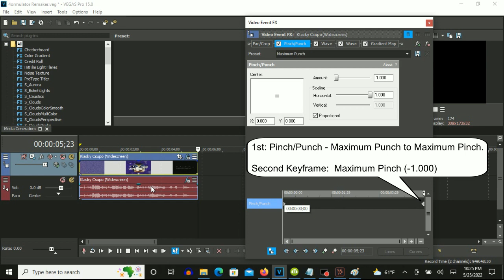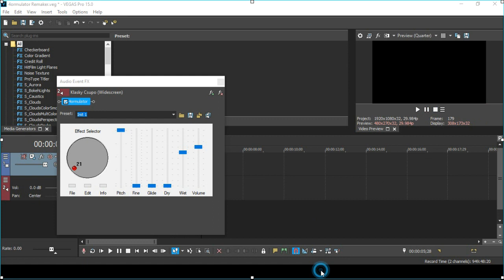How To Make 4ormulator V44 On Vegas Pro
(VideoFX)

1st: Pinch/Punch - Maximum Punch to Maximum Pinch

First Keyframe:  Maximum Punch (+1.000)
Second Keyframe: Maximum Pinch (-1.000)

2nd: Wave - Large

3rd: Wave - Large (H and V Phase: 3.142)

After choosing "Large", let's customize the two adjustments below.

4th: Gradient Map - 4ormulator V44

0; R:   0, G:  255, B:   0, A: 255
1; R: 255, G:  255, B: 255, A: 255
2; R:   0, G:    0, B: 255, A: 255

(AudioFX)

Step 2: Adjustments Of Effect Selector

Pitch: Raising up the adjustment.
Fine: Raising down the adjustment.
Glide (Default)
Dry: (Default)
Wet: (Default)
Volume: (Default)